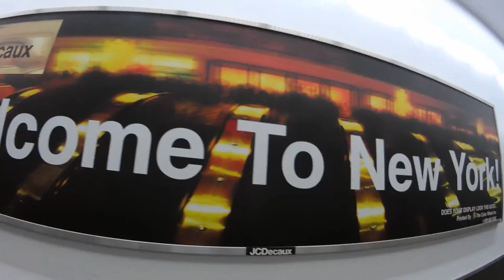New York 2016 l Monica Dionisio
AUGUST 2016